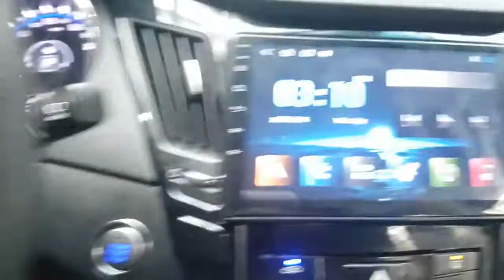2014 SONATA EA613182